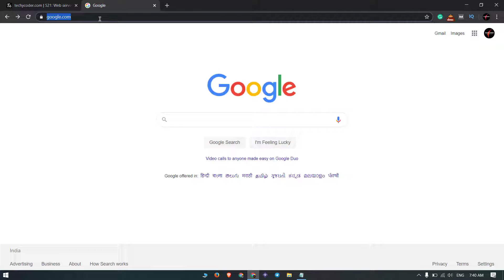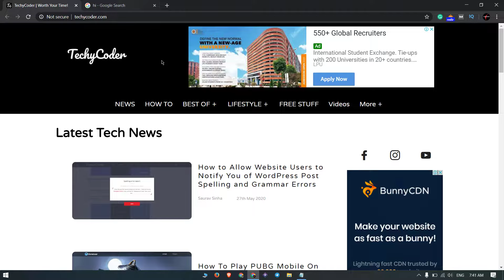How to Fix Error 521 Web Server is Down Google Chrome and Mozilla Firefox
In this video, I'll show you How to Fix Error 521 Web Server is Down Google Chrome and Mozilla Firefox.

The website is offline

Error 521
Web server is down
Host error

What happened?
The web server is not returning a connection. As a result, the web page is not displaying.

Please try again in a few minutes.
Contact your hosting provider letting them know your web server is not responding. For More Additional troubleshooting information.
how to fix error 521 web server is down in mobile

Solution:
Goto settings-search-manage search engines
you can use other search engines except google if you can use google just follow the few steps.